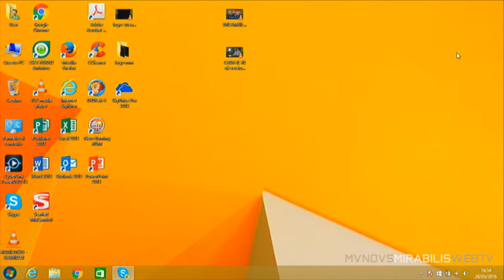Paolo Barbacini. Incontro con il Tenore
Opera | HD. Massimo Cesare Annaloro incontra il Tenore Paolo Barbacini.
Live stream: Saturday, May 28, 2016